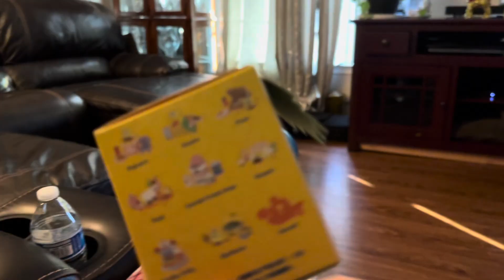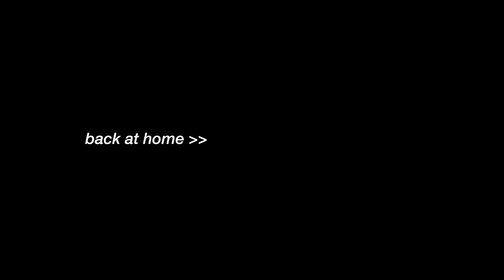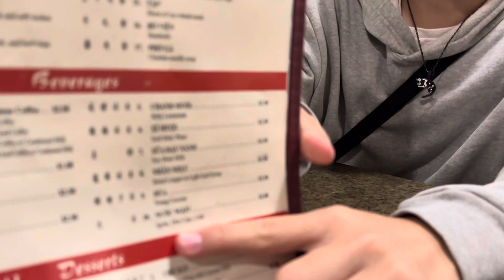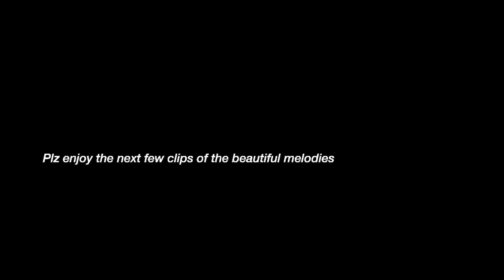Christmas vlog: seeing my boyfriend, meeting friends! , Studio Ghibli candlelight concert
I will have one or two more vlogs from this trip and then I plan on making other videos that aren't just vlogs! For example, I want to do a room makeover so we'll see how that goes. Other than that, I am going to try really hard to produce more videos in the future!

About me:
name: Jenna
birthday: June 14, 2002
age: 20
ethnicity: Vietnamese
School: attending community college and transferring to UNI in Spring 2023
Major: Art Studio
Things I like: Video games, anime: CSM, One Piece, Nana, etc., tteokbokki, boba, Sonny Angels.